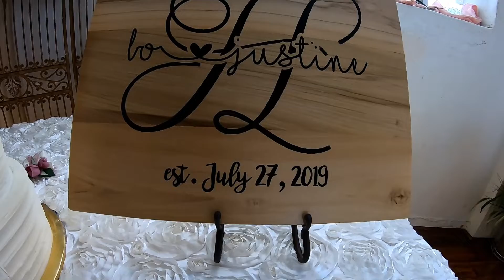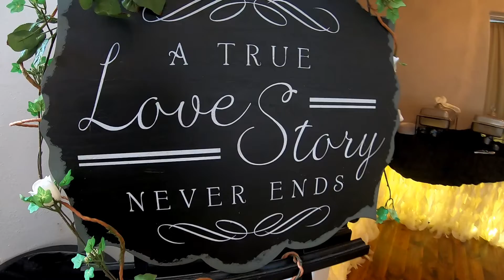Hopkins Wedding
This is a quick and dirty draft of a preview video of Bo and Justine Hopkins' wedding day held at the Memories on Main venue located in Hobart, OK 7.27.19